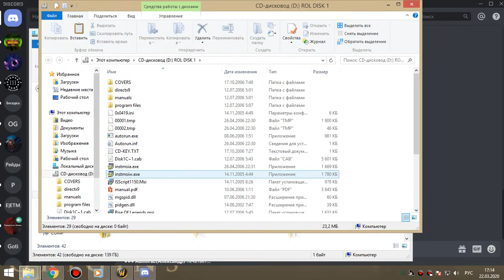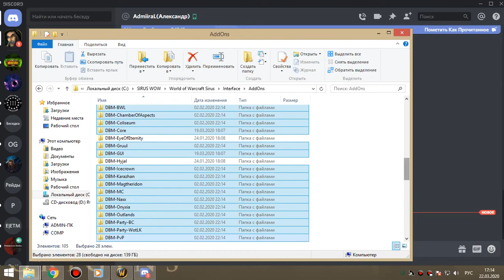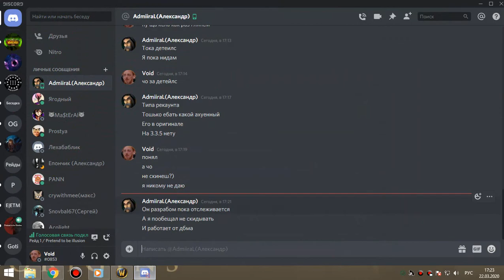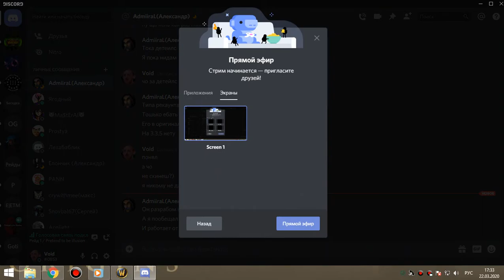КЕЛЬ обычка бдк 22 03 20